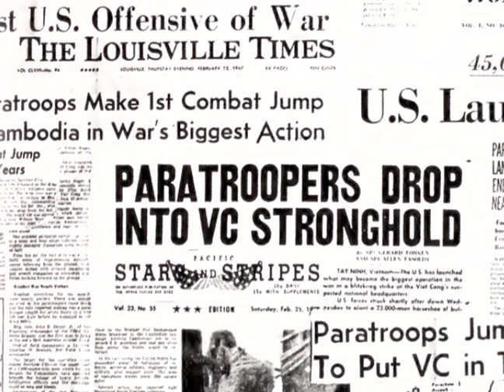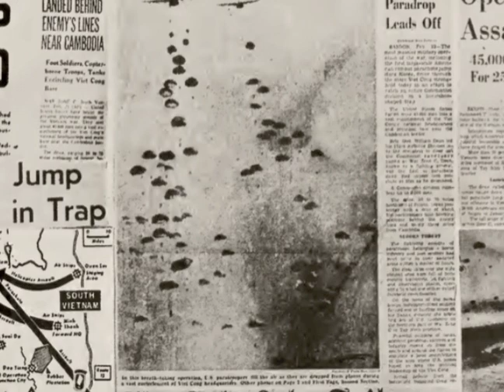Ballad of Geronimo Battalion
"Geronimo" Battalion was an Infantry Battalion of Paratroopers, 101st Airborne Division, deployed to join the 173d Airborne Brigade in Vietnam on June 6, 1966. I was part of that Battalion along with nearly 1,000 other young soldiers. In June 1967 those of us who survived returned home changed men: in short, we spent the next 40 plus years trying to forget. In June 2008 the "C" Company Commander, Jack Tarr, spearheaded a reunion of our Battalion which became a convention of healing as we shared our memories, losses, traumas, and struggles since returning to civilian life. In the fall of 2008 I wrote the words to this song in an effort to capture the nuances of passion, pain and healing that I witnessed and experienced in the presence of my beloved "brothers-in-arms". My co-writer, Larry Pearson, wrote the music in October 2013, and we began recording the "Ballad of Geronimo Battalion".  Dr. Joe Anderson produced the video.  My hope is that our collaboration will speak to the hearts of all soldiers of war. James M. (Mike) Adams